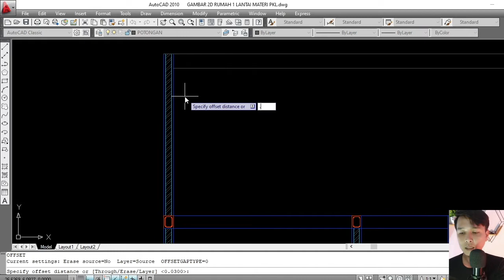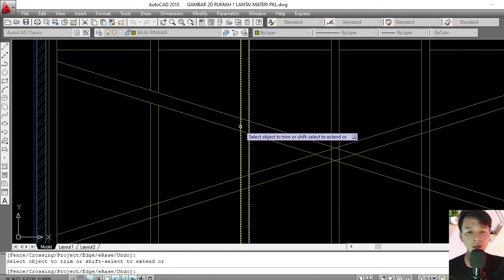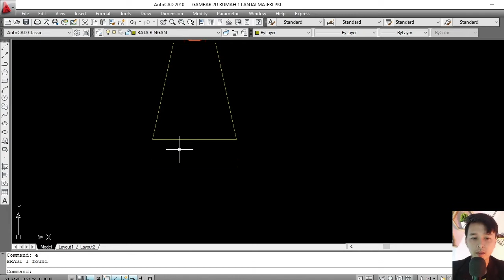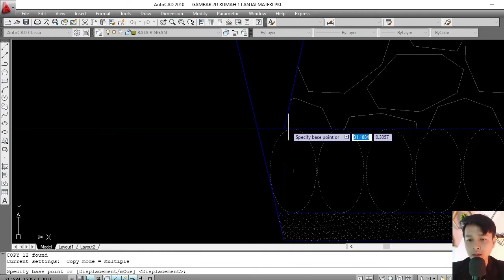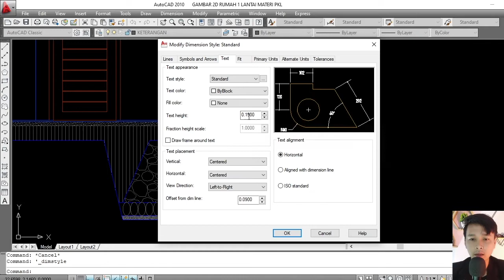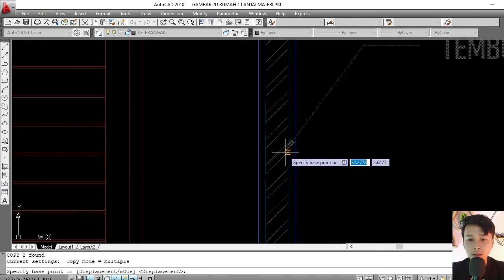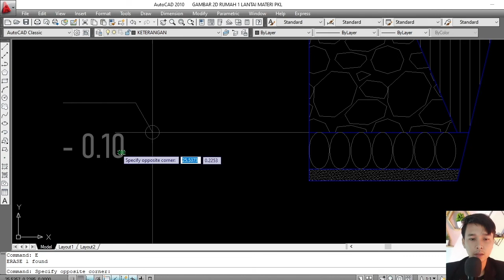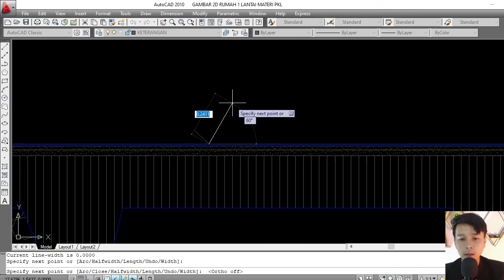TUTORIAL AUTOCAD_VID 11 MENGGAMBAR RUMAH 1LANTAI _GAMBAR POTONGAN _1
Di video ini dijelaskan tutorial berseri tentang cara menggambar bangunan rumah 1 lantai, baik gambar 2D serta gambar 3D.
Gambar 2 Dimensi (2D) saya menggunakan aplikasi Autocad sedangakan untuk gambar 3 dimensi nya (3D) menggunakan aplikasi Sketchup.
Pastikan teman-teman mempelajarinya step by step agar benar-benar memahami dan jago dalam menggambar bangunan 2D dan 3D,.

selamat menyaksikan.